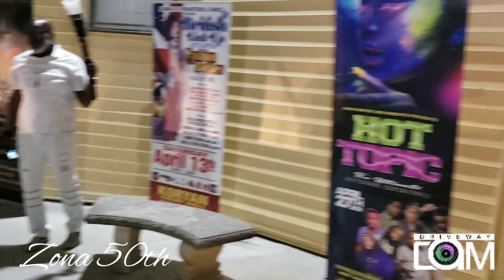Zona 50th All White Touch Of Silver Atlanta